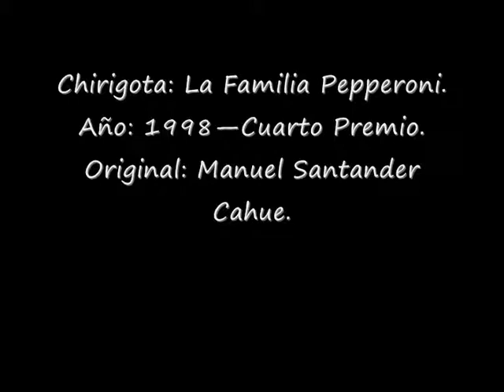1998-Chirigota--La Familia Pepperoni--Pasodoble: Homenaje a Manolo Casal.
Chirigota: La Familia Pepperoni.
Año: 1998—Cuarto Premio.
Original: Manuel Santander Cahue.
LETRA:
Aunque naciera en la Isla,
aunque Manolo sea cañaílla,
¿quién me diría lo contrario
si yo les dijera que nació en la Viña?
Si al ritmo de su Tangai
vende su Cai
con tanto arte,
que igual que Pedreño oTreviño,
que Pepe Benítez o Enrique Márquez,
él ya forma parte del Olimpo
de los que detrás de un micro
esta fiesta han hecho grande.
Ratatatatá ratatatatá,
si Paco Alba me recuerda a Garaboa;
ratatatatá ratatatatá,
si a Carmen Coya me suena la Caracola,
a mí Manolo me suena
a Carnaval y del bueno.
Ya eres como todos esos
que en bastidores todos los febreros
el Carnaval hacen grande,
por eso, Manolo, ya eres de los nuestros.